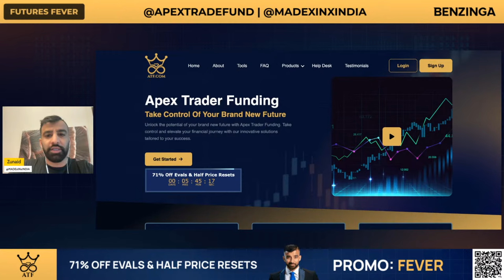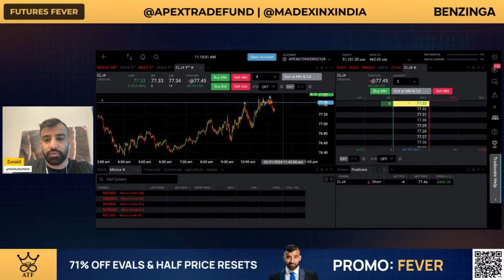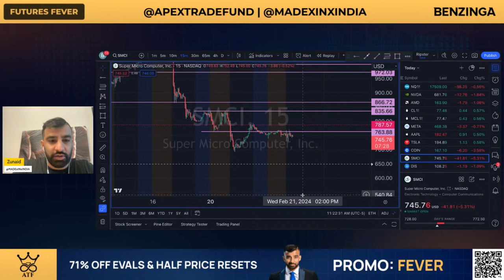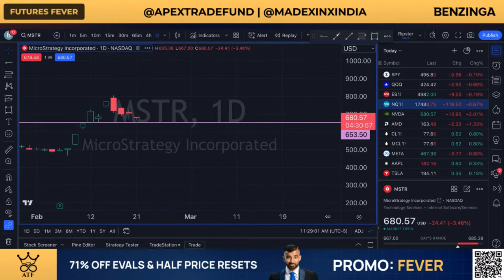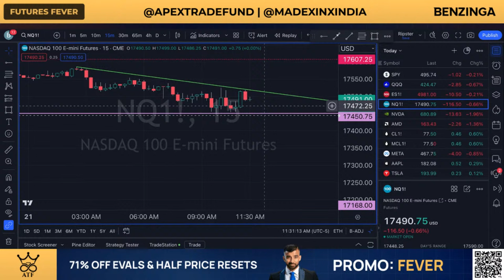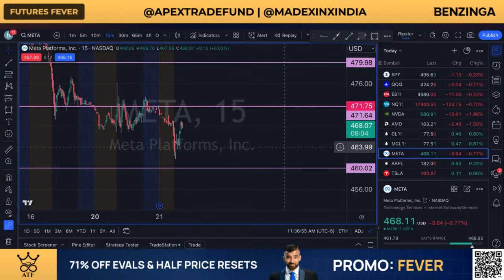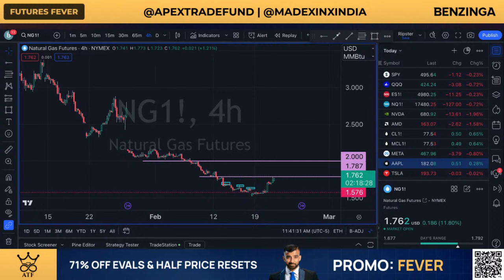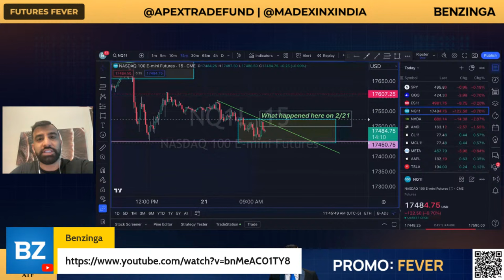Futures Fever! Powered by Apex Trader Funding | Live Trading | February 21st, 2024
Join us as we navigate the fast-paced world of financial markets, using a real funded account via Apex Trader Funding to make trades in real-time. We will share insights, strategies, and market analysis, giving you a front-row seat to the action.
Whether you're a seasoned trader or just starting out, our show offers valuable tips, education, and entertainment!

Host:
Zunaid Suleman

Be a Pro with Benzinga Pro!